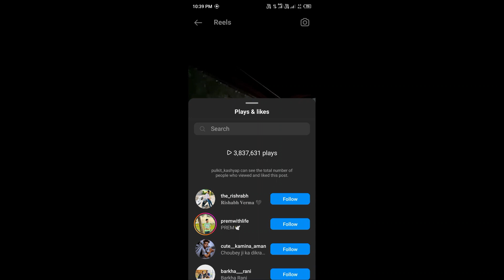100% WORKING ✔ | HOW TO SEE WHO PLAYED/LIKED MY INSTAGRAM REELS(VIDEO)? (Instagram solution)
100% WORKING ✔ | HOW TO SEE WHO PLAYED/LIKED MY INSTAGRAM REELS(VIDEO)? (Instagram solution)

In this video, You will learn how can you see views and who has liked your Instagram reels and videos. With new examples and graphic visualization on live.

QUERY SOLVED:

Can I see who played my reel?
How do you check who has played your reel on Instagram?
Can you see who watched your Instagram videos?
क्या आप देख सकते हैं कि आपके इंस्टाग्राम वीडियो किसने देखे?
Is 1,000 views on Reels good?
Can you see who liked your reel?
Does rewatching a reel count as a view?
What is the most viewed reel on Instagram?
How to get 10k views on reels free?
How much reels pay for 1m views?
Do reel views pay?
Can a reel go viral days later?
Does rewatching a Instagram reel count as a view?
Can I see who viewed my reels in Odisha(BHARAT))?
How many reel views do you need to get paid on Facebook?
Can I increase views by watching it yourself?
How do you check reel views?
Can you get views by watching your own video?

Music Copyright: Youtube Music Emotional Theme